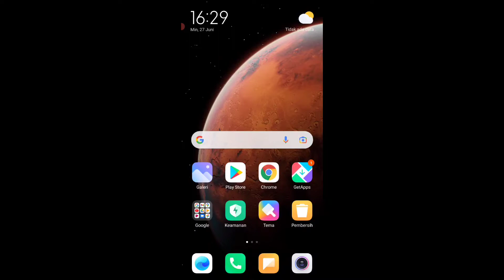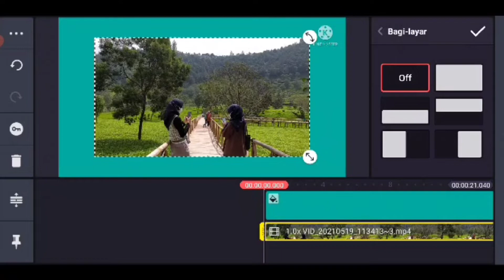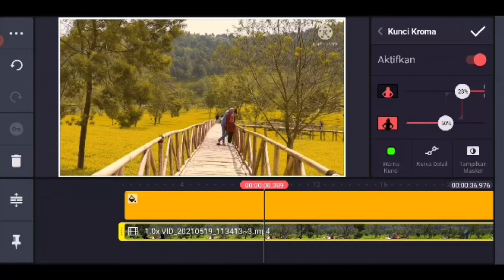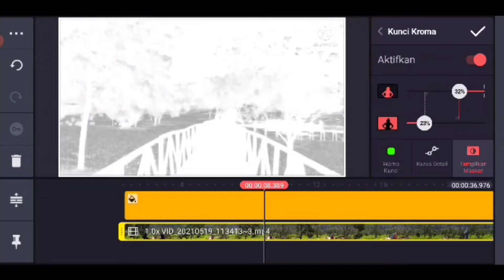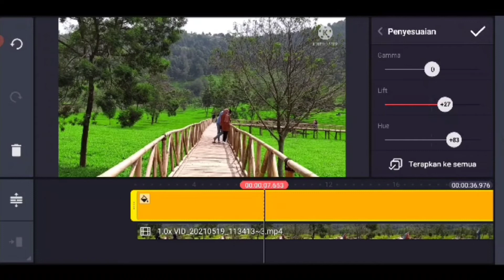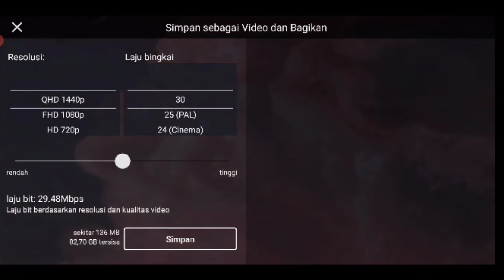cara colour grading di KineMaster ,pemandangan kebun teh tambi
banyak definisi tentang COLOUR GRADING..

tapi menurut saya definisi yang simpel dari COLOUR GRADING adalah mengedit/merubah tampilan warna baik foto maupun video..